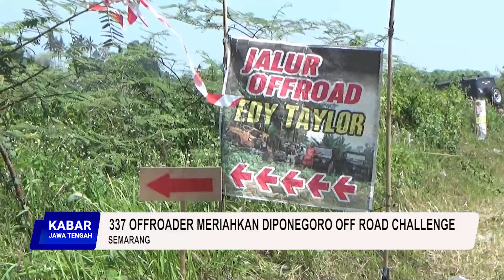337 Offroader Meriahkan Diponegoro Offroad Challenge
Meriahkan Peringatan Hut TNI Ke 79 dan HUT Kodam 4 Diponegoro ke 74, 337 Offroader se Indonesia ikuti Diponegoro Offroad Challenge, di hutan jati Ngadirgo-Kedungpane Mijen Kota Semarang. (tuk)